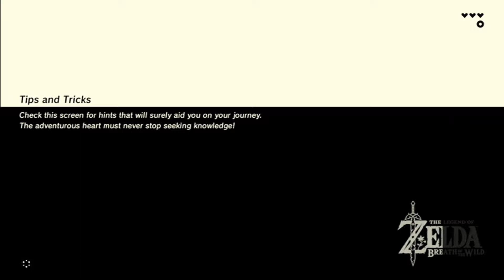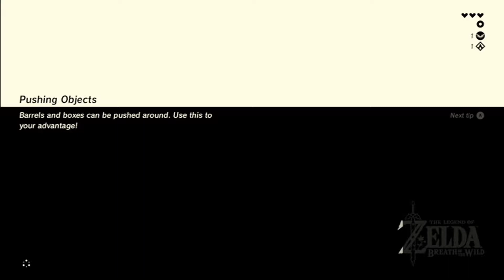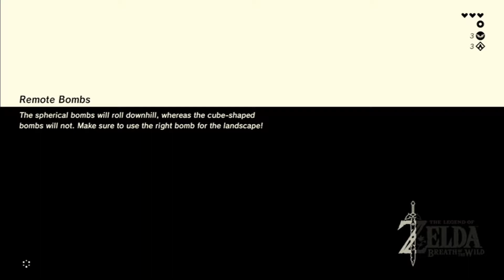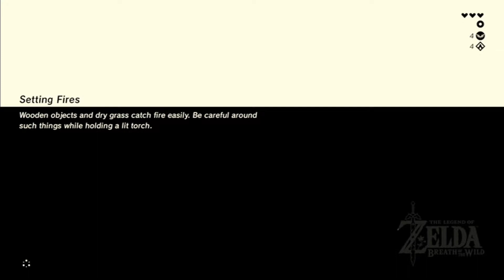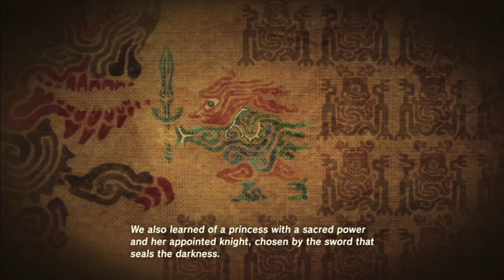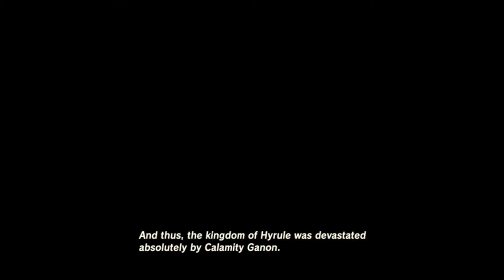breath of the wild 4 shrines and paraglider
This video will show you how to get from the start of Breath of the Wild with all 4 shrines and the paraglider at the end of this video.  You need to complete 4 shrines before leaving the Great Plateau which will all be in the following video.

Breath of the Wild the first 4 Shrines
00:01
Oman Au Shrine Magnesis Rune
17:44
Ja Baij Shrine Bombs Rune
29:42
Owa Daim Shrine Stasis Rune
40:21
Cook a dish that will allow you to be in the cold for about 12 minutes without losing any
Health.
47:57
Warm Doublet
53:45
Keh Namut Shrine Cryonis Rune
55:45
Paraglider
1:12:06